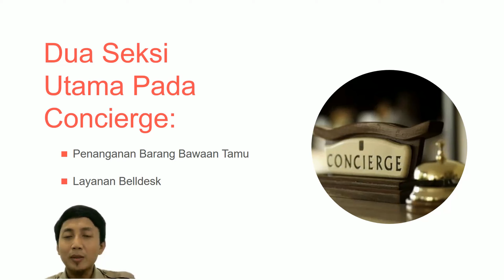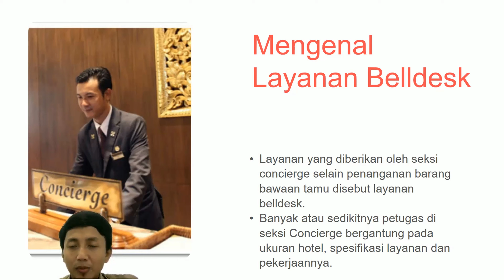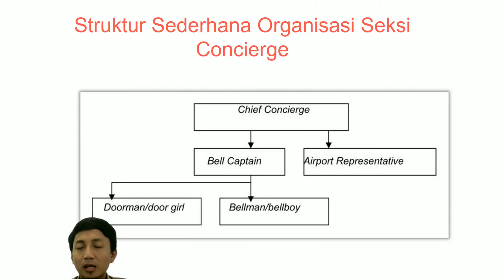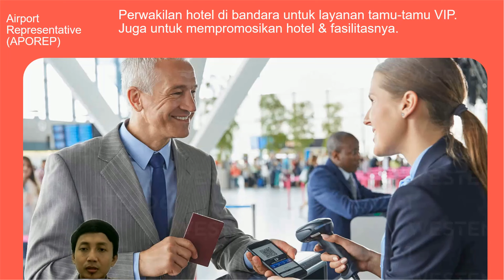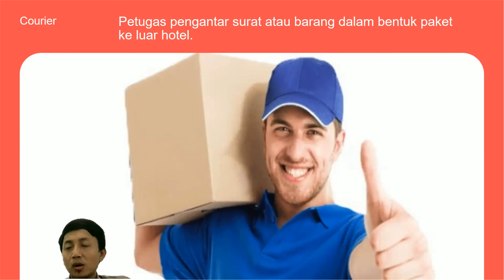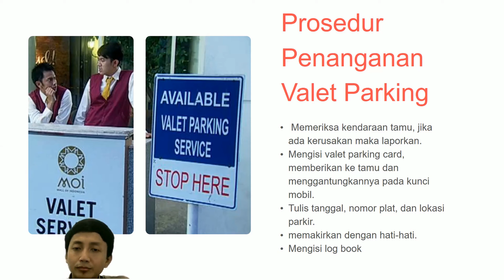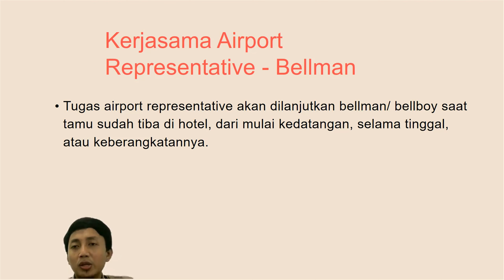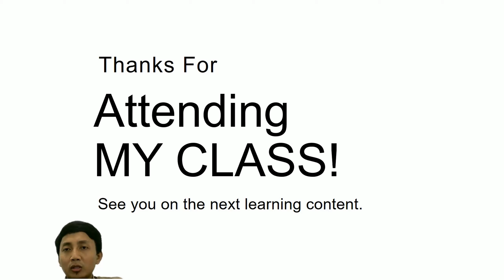Layanan Belldesk Di Hotel (Providing Belldesk Service At The Hotel)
Pembahasan pada kelas virtual kali ini adalah terkait layanan belldesk yang menjadi ranah kerja seksi concierge di hotel. Materi ini disampaikan kepada para siswa jurusan akomodasi perhotelan pada Sekolah Menengah Kejuruan (SMK).
Jangan lupa untuk menuliskan nama lengkap kalian beserta kelas di kolom komentar video ini.
Terimakasih.

The topic of today's virtual class is offering bell desk service at a hotel, which is still within the scope of work and duty of a concierge division.
This content is delivered to Vocational High School students specializing in hotel accommodation (SMK).
Remember to provide your full name and class in the comments section of this video.